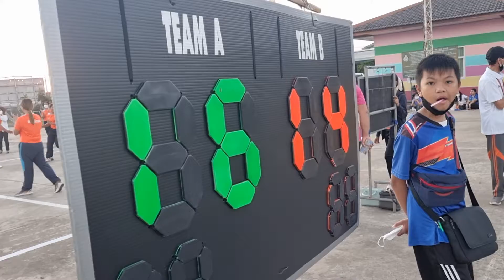แชร์บอลหญิง ทีมกลุ่มมะค่าพลสงคราม-กลุ่มบิงหวายชมพู กีฬาครูอำเภอโนนสูง โคราช 27ธค2564